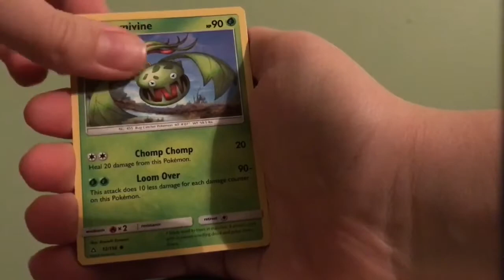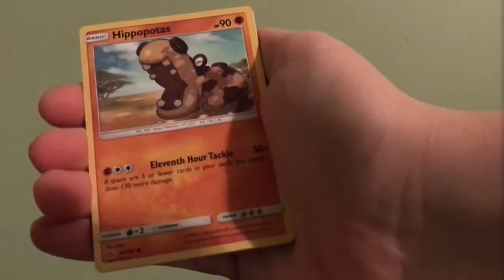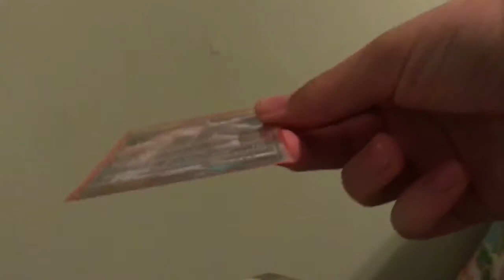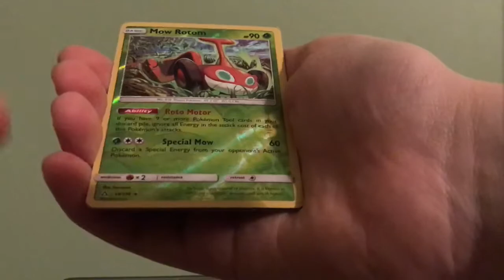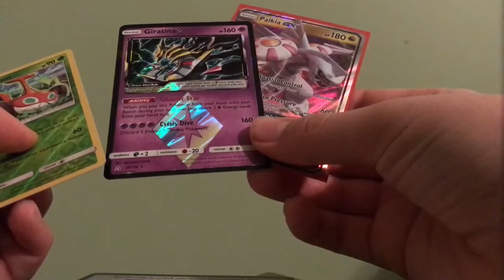Opening 4 Pokemon Ultra Prism Packs!